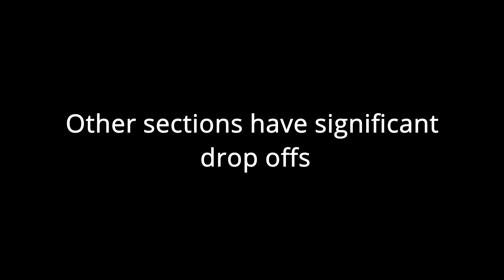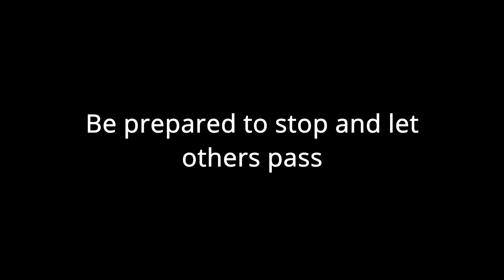Lake Dunstan Trail - The "narrow" bits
So how narrow are the "narrow" bits on the Lake Dunstan Trail? This short clip illustrates what you can expect to encounter. Make sure you have the skills and confidence to tackle this before you ride it. Join the "Recreational Riders NZ" facebook group to learn more about core skills that will make you a better cyclist.